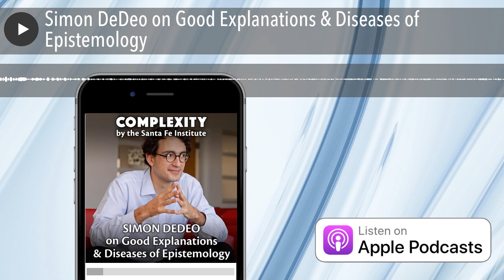Simon DeDeo on Good Explanations & Diseases of Epistemology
What makes a satisfying explanation? Understanding and prediction are two different goals at odds with one another — think fundamental physics versus artificial neural networks — and even what defines a “simple” explanation varies from one person to another. Held in a kind of ecosystemic balance, these diverse approaches to seeking knowledge keep each other honest…but the use of one kind of knowledge to the exclusion of all others leads to disastrous results. And in the 21st Century, the difference between good and bad explanations determines how society adapts as rapid change transforms the world most people took for granted — and sends humankind into the epistemic wilds  to find new stories that will help us navigate this brave new world.

This week we dive deep with SFI External Professor Simon DeDeo at Carnegie Mellon University to explore his research into intelligence and the search for understanding, bringing computational techniques to bear on the history of science, information processing at the scale of society, and how digital technologies and the coronavirus pandemic challenge humankind to think more carefully about the meaning that we seek, here on the edge of chaos…

If you value our research and communication efforts, please subscribe to Complexity Podcast wherever you  listen, rate and review us at Apple Podcasts , and/or consider making a donation at santafe.edu/engage . Thank you for listening!

Works Discussed:

“From Probability to Consilience: How Explanatory Values Implement Bayesian Reasoning ”
Zachary Wojtowicz & Simon DeDeo (+ SFI press release on this paper )

“Supertheories and Consilience from Alchemy to Electromagnetism ”
Simon DeDeo (SFI lecture video)

“From equality to hierarchy ”
Simon DeDeo & Elizabeth Hobson

The Complex Alternative: Complexity Scientists on the COVID-19 Pandemic
SFI Press (with “From Virus to Symptom ” by Simon DeDeo)

“Boredom and Flow: An Opportunity Cost Theory of Attention-Directing Motivational States ”
Zachary Wojtowicz, Nick Chater, & George Loewenstein

“Scale and information-processing thresholds in Holocene social evolution ”
Jaeweon Shin, Michael Holton Price, David H. Wolpert, Hajime Shimao, Brendan Tracey, & Timothy A. Kohler

“Slowed canonical progress in large fields of science ”
Johan Chu and James Evans
“Will A Large Complex System Be Stable? ”
Robert May

Related Podcast Episodes:

• Andy Dobson on Disease Ecology & Conservation Strategy

• Nicole Creanza on Cultural Evolution in Humans & Songbirds

• On Coronavirus, Crisis, and Creative Opportunity with David Krakauer

• Carl Bergstrom & Jevin West on Calling Bullshit: The Art of Skepticism in a Data-Driven World

• Vicky Yang & Henrik Olsson on Political Polling & Polarization: How We Make Decisions & Identities

• David Wolpert on The No Free Lunch Theorems and Why They Undermine The Scientific Method

• Science in The Time of COVID: Michael Lachmann & Sam Scarpino on Lessons from The Pandemic

• Jonas Dalege on The Physics of Attitudes & Beliefs

• Tyler Marghetis on Breakdowns & Breakthroughs: Critical Transitions in Jazz & Mathematics

David Spergel, Zachary Wojtowicz, Stuart Kauffman, Jessica Flack, Thomas Bayes, Claude Shannon, Sean M. Carroll, Dan Sperber, David Krakauer, Marten Scheffer, David Deutsch, Jaewon Shin, Stuart Firestein, Bob May, Peter Turchin, David Hume, Jimmy Wales, Tyler Marghetis